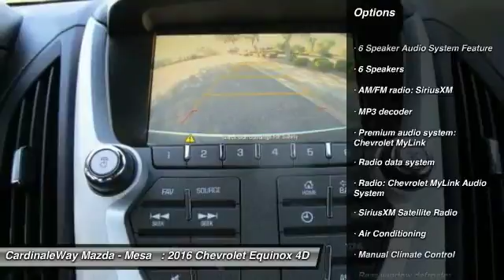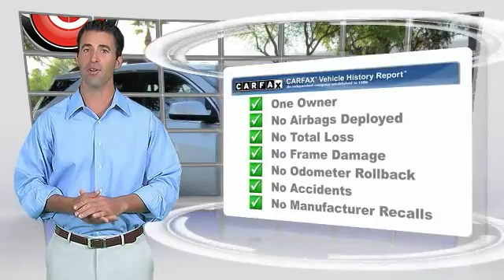2016 Chevrolet Equinox Mesa AZ P7273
6343 E. Test Drive

Air Conditioning, Bluetooth For Phone, Exterior Parking Camera Rear, Fully automatic headlights, Panic alarm, Power driver seat, Roof rack: rails only, and SiriusXM Satellite Radio. Previous owner purchased it brand new! Want to save some money? Get the NEW look for the used price on this one owner vehicle. With just one previous owner, who treated this vehicle like a member of the family, you ll really hit the jackpot when you drive home with this outstanding SUV. Stop by CardinaleWay Mazda Mesa today! Vehicle price and availability are subject to change without notice.